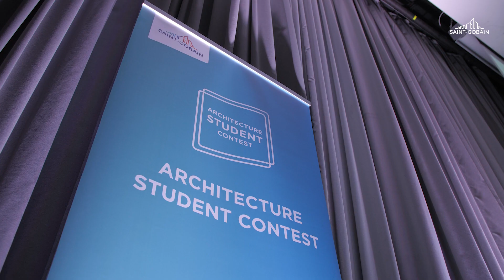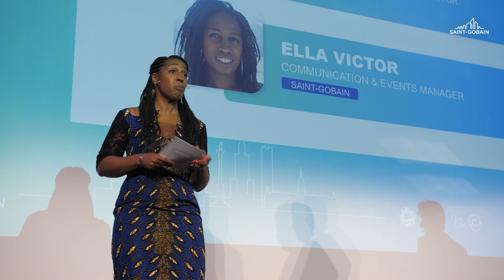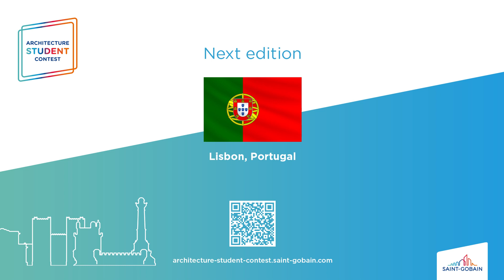Konkurs architektoniczny dla studentów. Ceremonia otwarcia Saint-Gobain Architecture Student Contest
Odpowiedzialne podejście do nowoczesnych rozwiązań budowlanych i kreatywność tych, którzy stosują je w swoich projektach nie ma granic, czego dowodem jest konkurs architektoniczny dla studentów Architecture Student Contest organizowany przez Saint-Gobain.

Podczas każdej edycji uczestnicy konkursu dla młodych architektów prezentują swoje autorskie wizje przeciwdziałania zmianom klimatu, korzystając z proekologicznych i bezpiecznych dla ludzi propozycji Saint-Gobain. W tym roku już po raz siedemnasty udowodniliśmy, że architektura zrównoważona stawia w centrum komfort człowieka i dobro środowiska naturalnego. Z ogromną ekscytacją oczekujemy kolejnych propozycji od młodych adeptów architektury, którzy wezmą udział w ASC 2023. Podobnie jak w ubiegłych latach zrównoważony rozwój i tym razem wyznacza kierunek opracowywanych koncepcji.

Weź udział w konkursie dla studentów architektury Architecture Student Contest 2023 z międzynarodowym finałem w Portugalii.